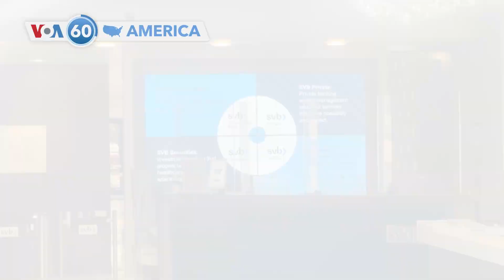🇺🇸Ameriki Ngun Kunafoniw Sanga Kelin kono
🇺🇸jamanakuntigi Biden y’a jira ko Amerikikaw bɛ se ka da a la ko banki siratigɛ lakananen don, gɔfɛrɛnaman ye wale kɛ kɔfɛ walasa k’a ɲini ka gɛlɛya dɔ kunbɛn min bɛ se ka sɔrɔ banki belebele fila ka
🇺🇸Mɔgɔ 8 ni kɔ fagara, jamana wɛrɛw ka jagokɛlaw ka kurun fila binna kɔfɛ